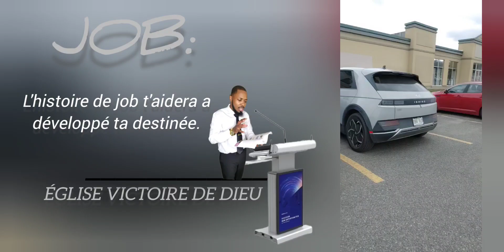Job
l'histoire de job t'aidera à développer ta destinée